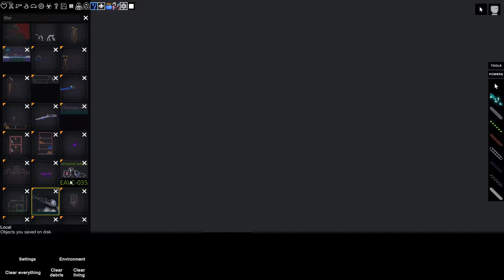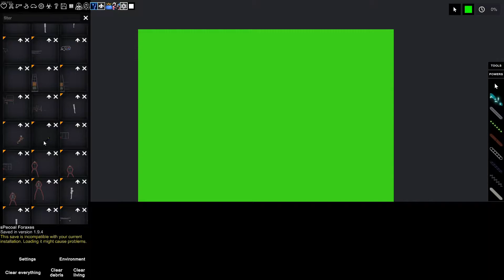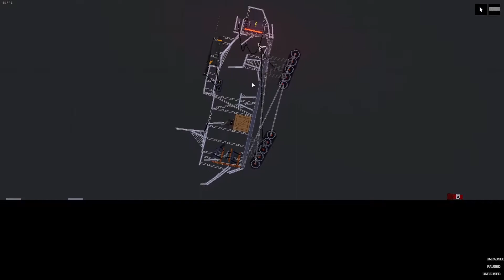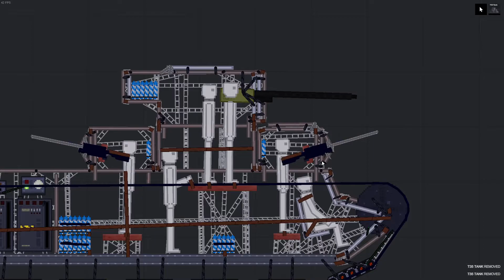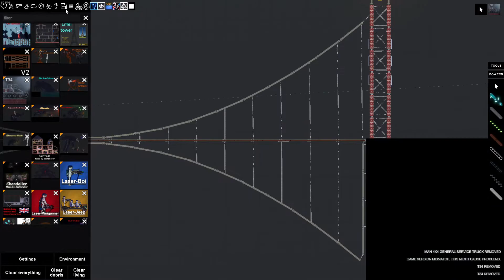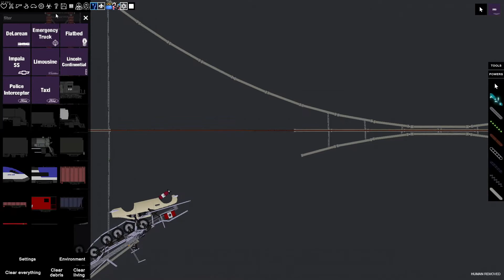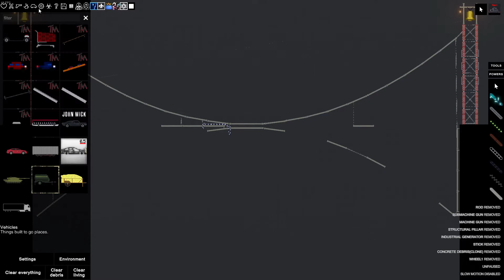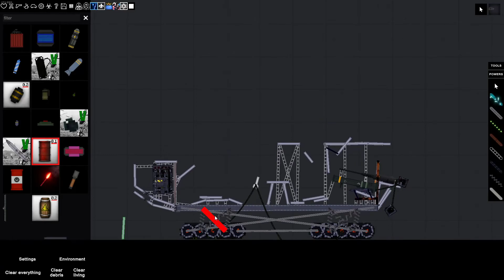Testing Tanks | People Playground